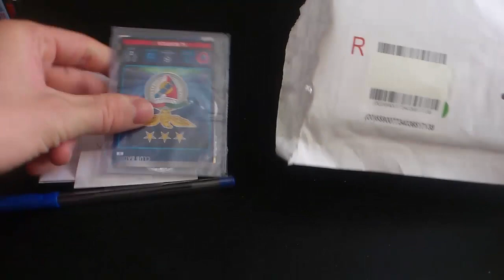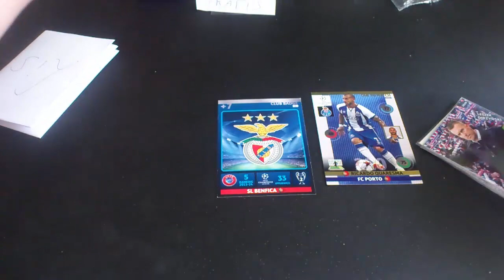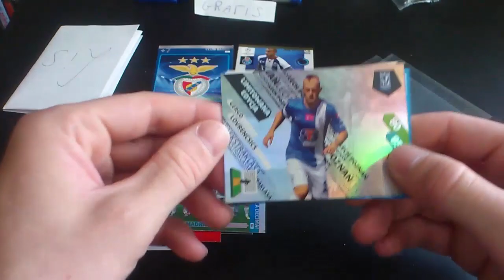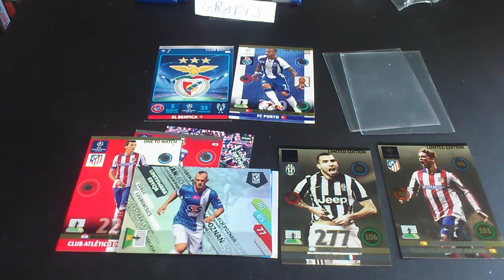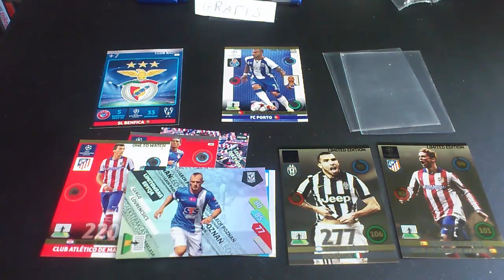KRÓTKIE INFO DO MOICH WIDZÓW